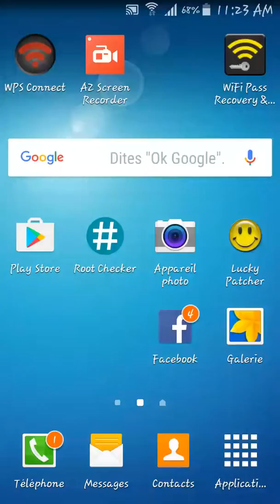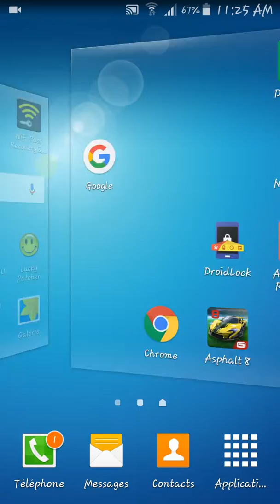Comment accélérer son téléphone Android